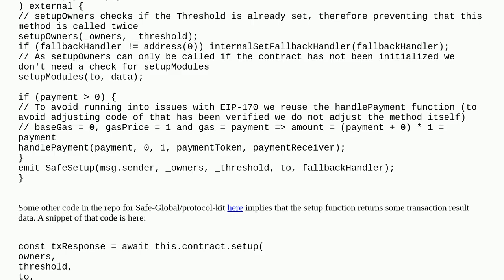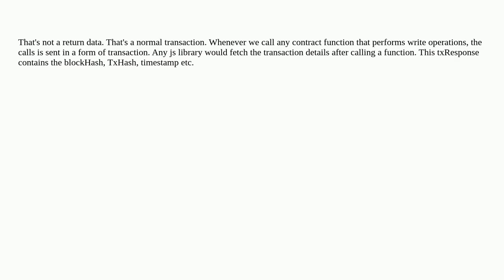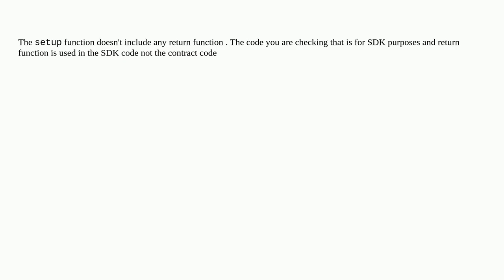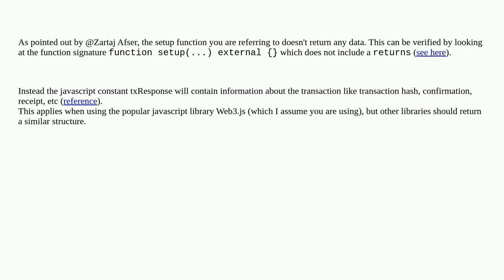Ethereum: What Does Gnosis Safe Contract's setup function return and why?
What Does Gnosis Safe Contract's setup function return and why?

A special thanks goes out to the community

  gnosis-safe